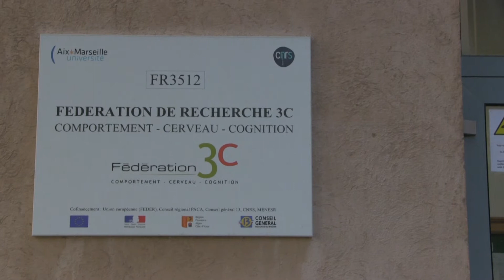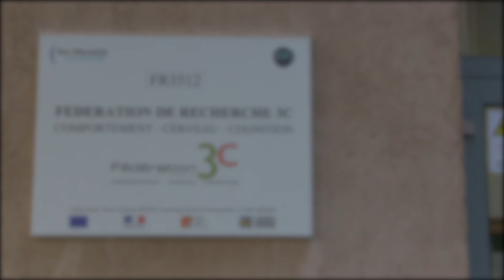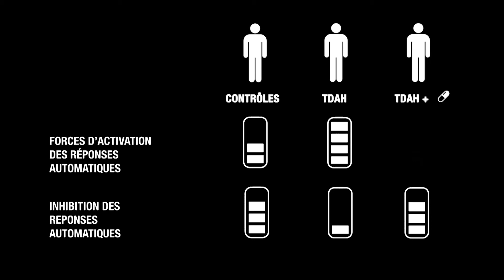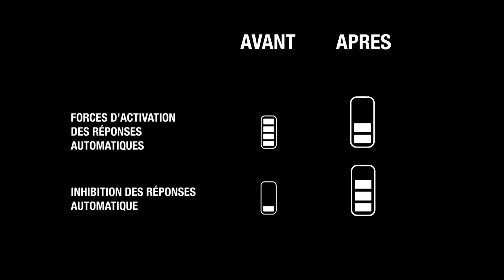Thérapie comportementale : traitement alternatif au TDAH - LNC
Reportage réalisé auprès de l'équipe "Attention, Chronométrie et dynamique cérébrale" au Laboratoire de Neurosciences Cognitives (LNC).

Sous la tutelle de François Féron, professeur à la Faculté de sciences médicales et paramédicales d'AMU, et en partenariat avec l'EJCAM (Ecole de journalisme et de Communication d'Aix Marseille), les étudiants de Master et Doctorat en neurosciences à NeuroSchool, ont réalisé une série de vidéos pour présenter les thématiques de recherches des unités des laboratoires de NeuroMarseille.

Dans cette vidéo, les étudiants nous expliquent ce qu'est le TDAH : Trouble Déficit de l'Attention avec ou sans Hyperactivité, et comment l'équipe "Attention, Chronométrie et dynamique cérébrale" du Laboratoire de Neurosciences Cognitives (LNC), basé à Marseille, mène des études pour connaître l'effet de la thérapie comportementale sur ce trouble.

Reportage réalisé durant l'année universitaire 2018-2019 par les étudiantes à l'École Universitaire Neuroschool, Emma Acerbo, Aurélie Grandjean et Camille Lallement, dans le cadre de la formation DESU Communication Scientifique.
Assistant technique : Matthieu Desbordes.